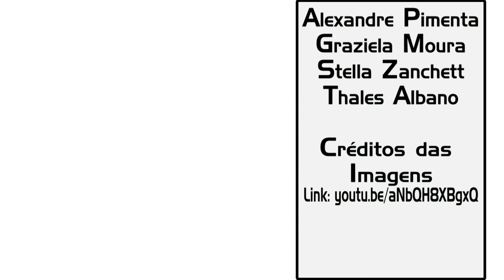UFGD Ciência 03/2018 - Professora Patrícia Hatsue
No futuro, possivelmente muitos parafusos que são usados na indústria automobilística e aeroespacial serão aposentados, com o objetivo de diminuir custos na produção e no consumo energético de carros e aviões. A tecnologia chamada Friction Steel Welding (FSW) é um processo de soldagem por fricção, que vem sendo testada para unir chapas metálicas. No UFGD Ciência desta semana, a professora Patrícia Hatsue Suegama, da Faculdade de Ciências Exatas de Tecnologia (FACET/UFGD), fala da sua pesquisa de corrosão em diferentes materiais. Seu terceiro e último pós-doutorado teve como tema a corrosão em ligas metálicas soldadas por meio da FSW. Atualmente, Patrícia vem conduzindo na UFGD pesquisas sobre quais parâmetros de velocidade de rotação e de deslocamento da ferramenta são ideais para produzir ligas metálicas com resistência constante ao longo da solda.
Patrícia Tasue Suegama é doutora em Química pela Universidade Estadual Paulista Júlio de Mesquita Filho. Tem experiência na área de Química, com ênfase em Eletroquímica, atuando principalmente nos seguintes temas: impedância eletroquímica, corrosão, HVOF, aspersão térmica, cermets, filmes híbridos e medidas de resistência ao desgaste.